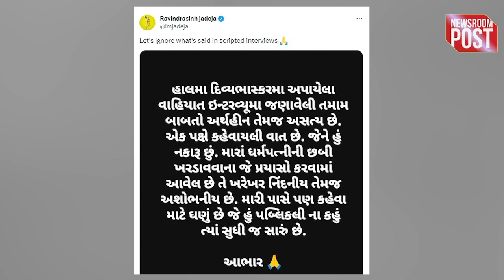Ravindra Jadeja News | रविंद्र जडेजा के घर में पड़ी फुट क्या रिवाबा है इसकी दोषी?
Ravindra Jadeja News | Star all-rounder Ravindra Jadeja completed 15 years in international cricket on Thursday itself. He expressed happiness on this occasion by sharing an emotional post on social media. He is injured and is recovering from it at the National Cricket Academy. Meanwhile, in a media report, Ravindra Jadeja's father Anirudh Singh Jadeja has said many shocking things about him.